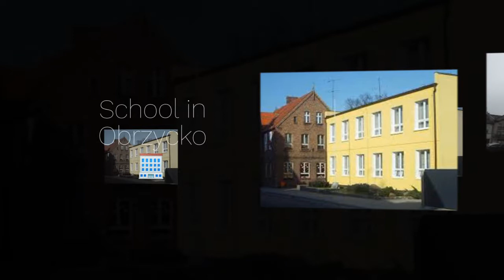Obrzycko - Our region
Students from Obrzycko present their hometown and its surrounding